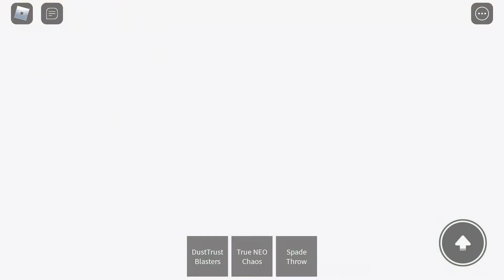Roblox sans au tycoon: chaos and bad time gamepass